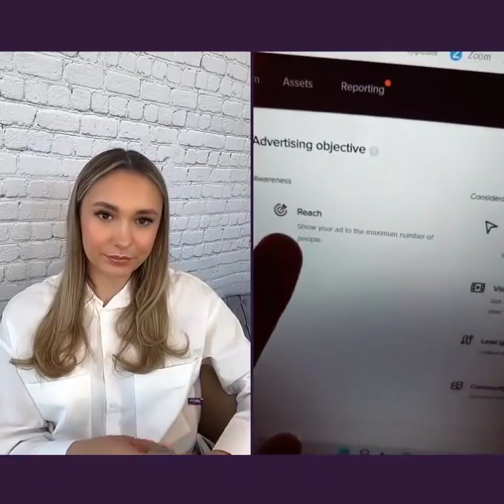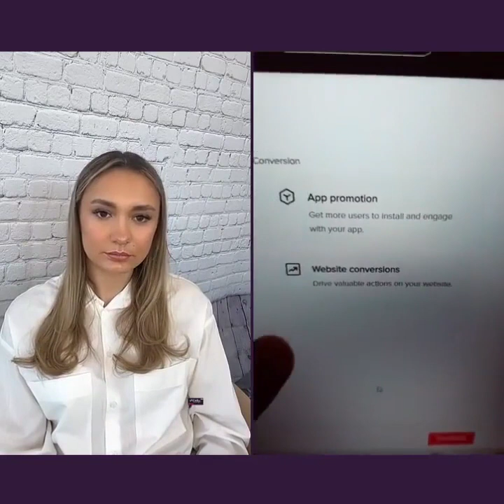How To Create Social Media Ads for Beginners - TokTalks EP2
Want to progress your business and become a paid ads pro? Then tune in to Episode 2 of TokTalks, featuring industry expert Revel Loughlin!

In this episode, Revel & Anna will be diving into the secrets and methods of successful digital advertising online.

If you like this episode, don't miss our TikTok live every Tuesday where we will be joined by a different industry expert each week!